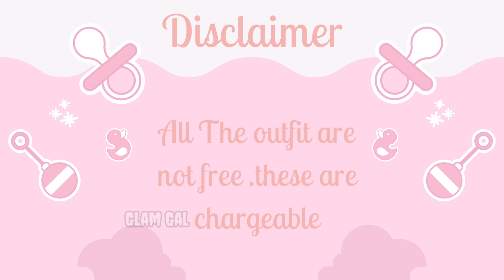Eye lashes For Bloxburg Berry Avenue and Brookhaven in Roblox !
eye lashes Codes for Bloxburg
Eye lashes codes for berry Avenue
Eye lashes codes
Codes for Roblox